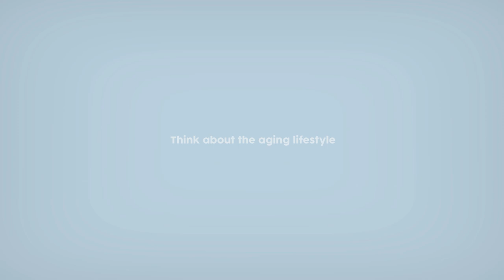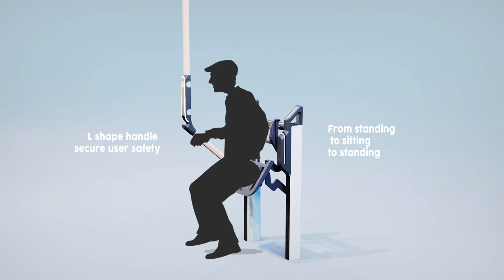Asit - A future bus seat - [POLYU Product design - Capstone project 2020]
Product design - Capstone project 2020
The Hong Kong Polytechnic University - School of design

Instruction:
The thought of the bus redesign started from trying to solve the problem of low accessibility of the double-deck bus. To compare to other huge-scale public transports, the bus just offers a fewer portion of priorities seat and wheelchair area to the people in need. It becomes a problem now and probably getting serious when the aging population is consistently growing in Hong Kong.

 Therefore, the project aims to improve the user experience on the bus. It is not just designed for aging people but means to design inclusive to everyone.

Supervising Tutor: Scott Chinn